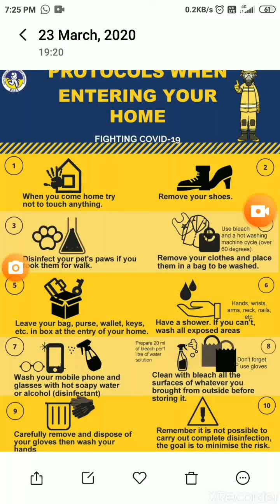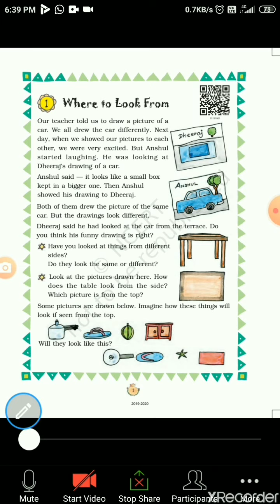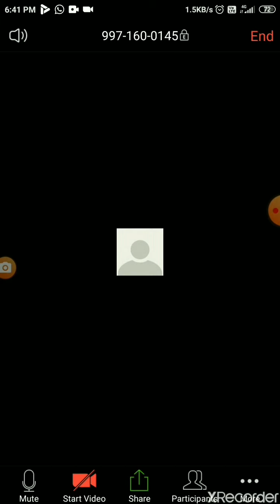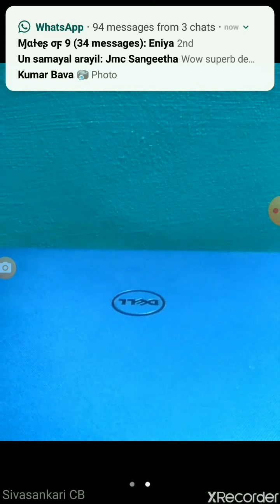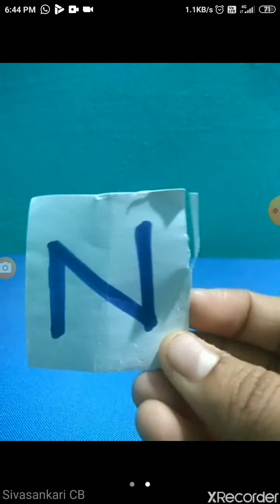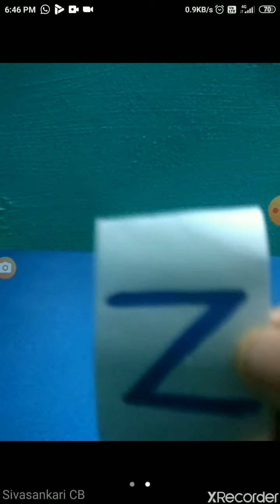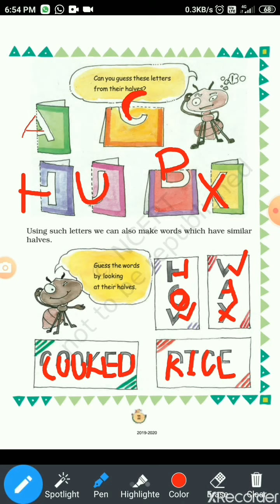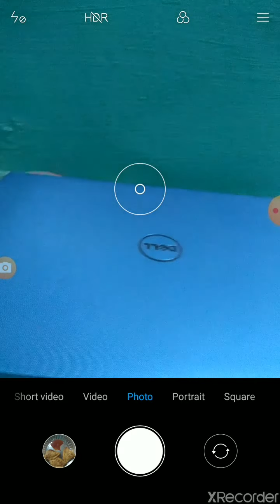Where to look from? ( Class 3 Maths) (Ch-1 Part-3)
Class 3 Mathematics (Chapter-1 Where to look from?) (Part-3)